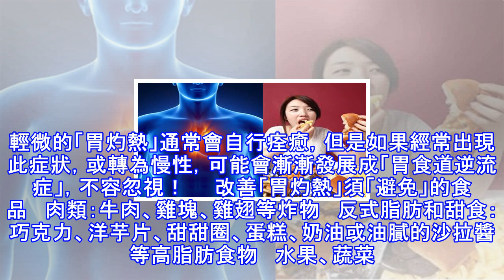可怕的胃病之一！改善「胃灼熱」，必須避免的六大類食品。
（source:freedrinkingwater）   根據 webmd 網站的報導：   你曾經在半夜睡覺睡到一半時突然驚醒，覺得胸腔就像火在燒一樣難受到受不了嗎？ 在美國，有將近六千萬美國人至少每個月有一次「胃灼熱」的問題。「胃灼熱」可不是一個小問題喔！不只睡眠它還可能影響我們日常生活中一切作息。     什麼是「胃灼熱」？為何會發生「胃灼熱」？     胃灼熱患者胸部會感覺灼熱，有時甚至因胃酸逆流至食道和喉嚨，而產生噁心、打嗝、脹氣等等不舒服的症狀。每個人幾乎都有胃灼熱的經驗，尤其是暴飲暴食過後獲釋吸煙者更容易發生這現象。 在我們的食道下方、進入胃部開口的括約肌（環狀肌），若是閉合不當...